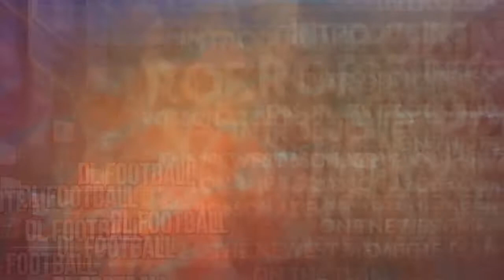Benfica acerta compra de Gilberto, Lautaro Martínez entra na mira do City, Santos demite Jesualdo E+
Na edição do mercado da bola desta quarta-feira vamos falar sobre Elias e Thiago Ribeiro que podem pintar na Chapecoense, Nathan Aké é anunciado no Manchester City, Benfica acerta compra do lateral Gilberto do Fluminense, Atlético MG encaminha venda de Guga ao Spartak e muito mais!